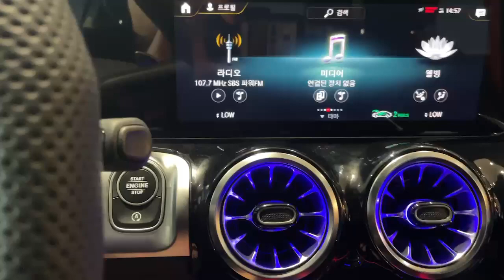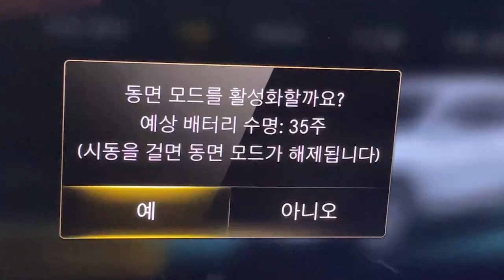[벤츠] 해외 출국으로 차량을 장기주차 해야 할 땐? 동면모드 사용방법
12V 시동배터리 방전방지를 위한 동면모드 사용법 입니다.
*동면모드는 차종에 따라 지원되지 않을 수 있습니다.
지원되지 않는 차종은 해당 설정 메뉴가 존재하지 않습니다.